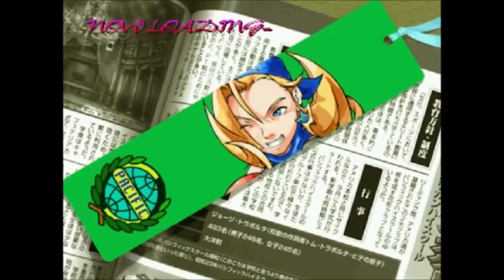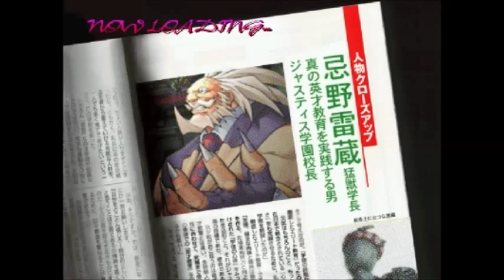Enhanced EPSXE 1.7 - Rival Schools United By Fate - Shoma PlayThrough & Endings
Played On Hardest Difficulty
Performed By BahamianKing100